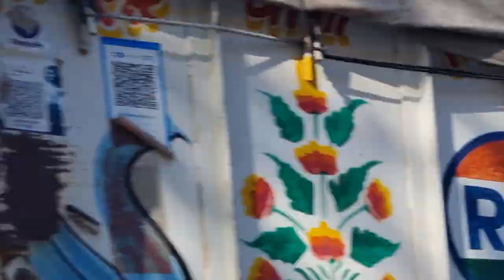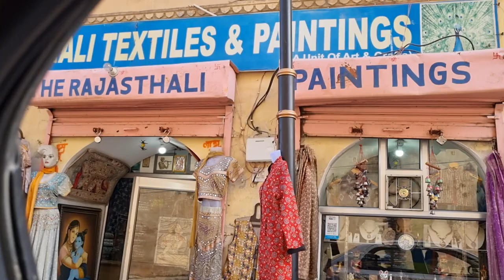Jaipur | Jaipur Tourist Places | Jaipur Travel Guide & Jaipur Tour Budget | Jaipur Vlog | Rajasthan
If you are looking for a complete Jaipur travel guide then this travel video will surely help you a lot.
About Jaipur-Jaipur is the capital of India’s Rajasthan state. It evokes the royal family that once ruled the region and that, in 1727, founded what is now called the Old City, or “Pink City” for its trademark building color. At the center of its stately street grid (notable in India) stands the opulent, colonnaded City Palace complex. With gardens, courtyards and museums, part of it is still a royal residence.
Jaipur rises up majestically against the backdrop of the forts Nahargarh, Jaigarh and Garh Ganesh Temple. The bustling modern city is one of the three corners of the golden triangle that includes Delhi, Agra and Jaipur.